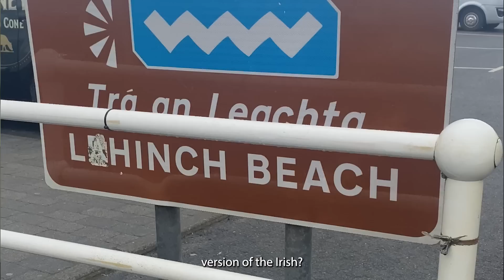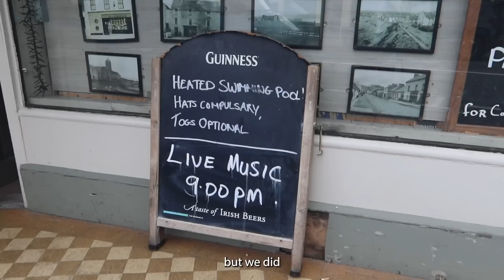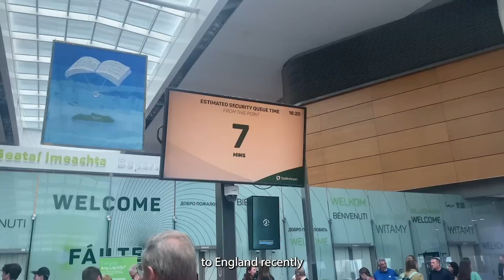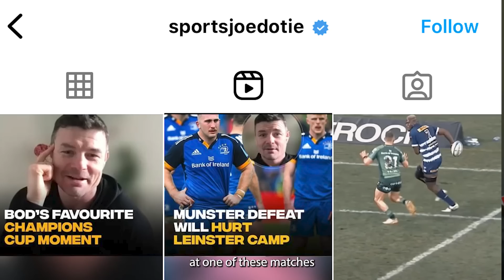HOTTEST Irish Summer EVER! You won't believe the temperatures🔥🔥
It's the hottest summer in Ireland on record 🔥🔥